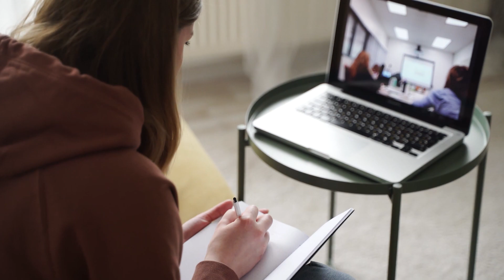Pet Lovers: 12 Household Foods That Will KILL Your DOG | Healthee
Attention pet lovers! We know how much you love your dog and want to keep them safe and healthy. That's why it's important to know which foods can be harmful to them, even if they look innocent and harmless. From avocados to grapes to onions, we'll cover it all in this video.

We'll explain how each food can affect your dog's health, what symptoms to look out for, and what to do if your dog ingests any of these foods. This information can be lifesaving and can help you act quickly in an emergency.

So, if you're a dog owner or know someone who is, this video is a must-watch.

Pet Lovers: 12 Household Foods That Will Kill Your Dog
12 COMMON Foods That Will Kill Your Dog! (#3… Really?!)

Fitness / Nutrition / Health

Welcome to Healthee! Your go-to channel for all things fitness, health and nutrition based! Healthee is your trusted source for men's health and women's health expert advice, fitness tips, life hacks, health tips and inspiring content in the world of health, fitness, and nutrition. Whether you're looking to lose weight, live a healthy lifestyle, get stronger, build muscle, practice healthy aging, or simply improve your overall wellbeing, we've got you covered.

Healthee is your health coach and your nutrition coach that brings you the latest health news on health and wellness, healthy diets, wellness tips, nutrition facts, health tech, resistance training, muscle and strength and wellness living.

We focus on holistic health, holistic nutrition, mindful eating, intuitive eating and enjoying a healthy living. Together, we'll celebrate milestones, overcome challenges, and celebrate the joy of living a healthy, fit, and fulfilling life.